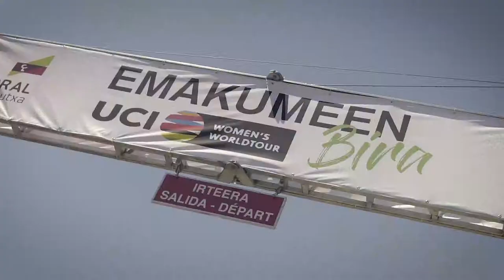Stories about Bira: Kim Palmer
Orbea took a look inside our team as we raced at Emakumeen Bira in their home region, the Basque Country, with Kim Palmer our sports director

Thanks you for checking out the official WNT-ROTOR Pro Cycling YouTube channel!